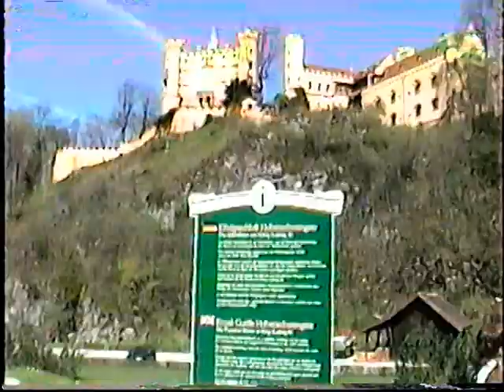1993 Round Table Germany